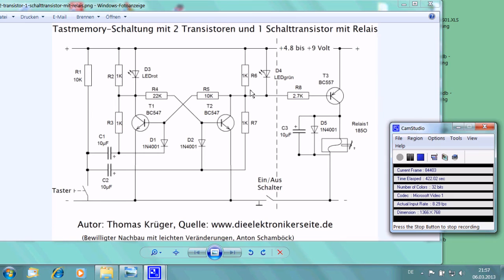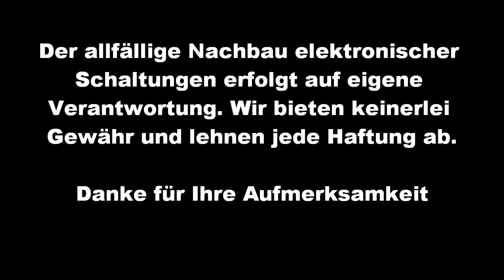Relais-Transistor-Tast-Memory-Schaltung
Relais-Tast-Memory-Schaltung mit 2 BC547 Transistoren als bistabile Kippstufe und ein BC557 Schalttransistor zur Relais-Steuerung. Genehmigter Nachbau einer von Thomas Krüger entwickelten Schaltung. Quelle Ein/Aus-Taster, Stromstrossschaltung.  Kann zur Apparate/Gerätesteuerung verwendet werden oder am Ausgang eines Funk-Empfängers.